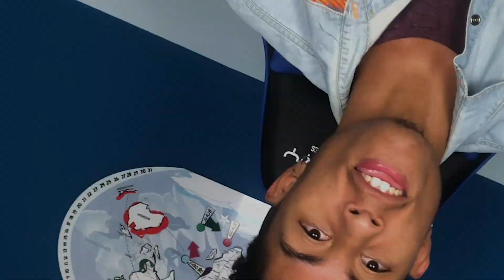A REPRESENTAÇÃO AMARELA NO AUDIOVISUAL (ft. Ana Hikari)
Chamei a atriz Ana HIkari pra trocar uma ideia sobre a forma com que a população amarela é representada no audiovisual e muito mais, dêem um ligue que além de necessário, esse papo ficou muito divertido!